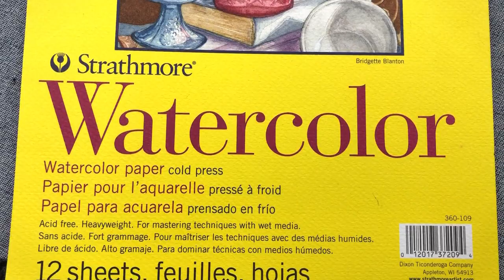Watercolor Marigold Flowers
Description:
In today's video, I will show you how I paint Day of the Dead Mexican Marigold flowers. It is a believe that Day of the Dead Mexican Marigolds flowers help our passed loved ones travel to their ofrendas.

Supplies Used:

Strathmore Watercolor Paper:

Dr. Ph. Martin's Bombay India Ink Set:

MyArtscape Pocket Paint Brush Set:

Watercolor Paper: Arches Aquarelle – Watercolour – Acuarela